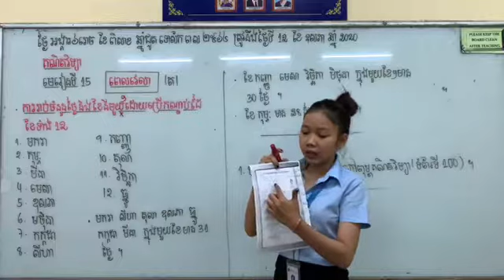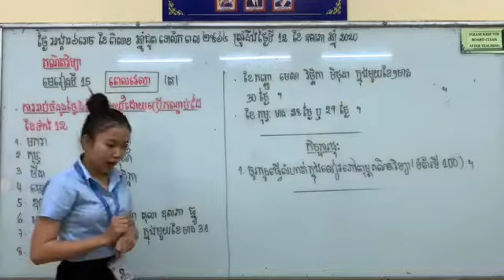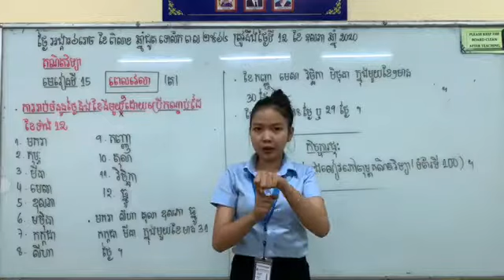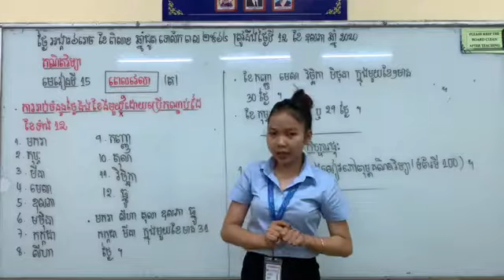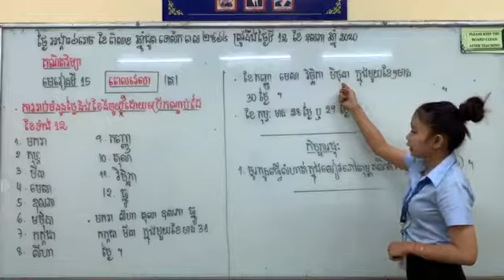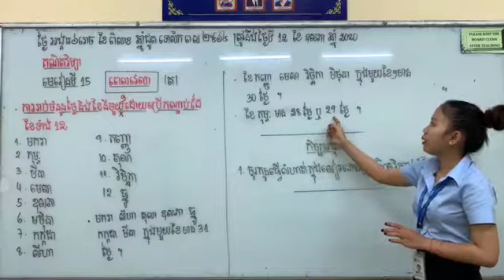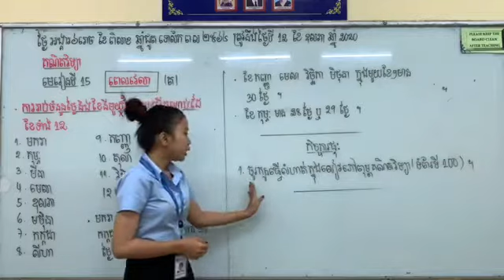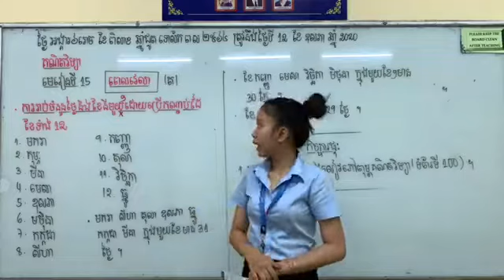ថ្នាក់ទី​២​ គណិត​វិទ្យា​ មេរៀន​ទី១៥​ ពេលវេលា(ត) ភាគ២